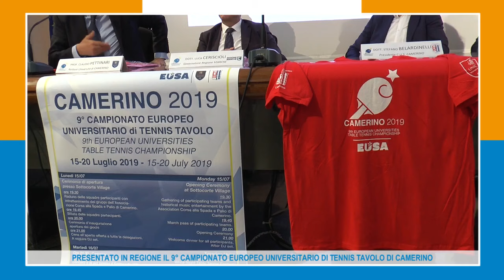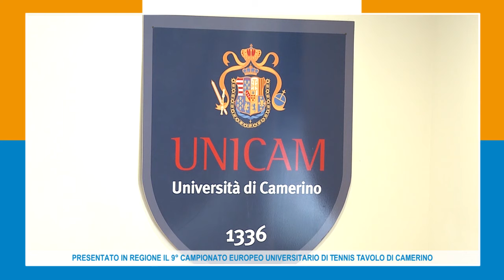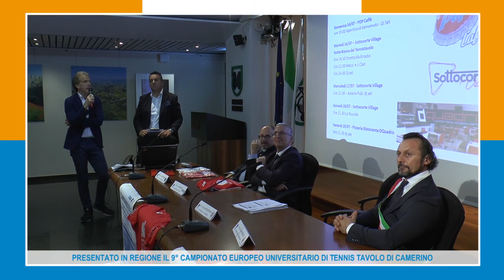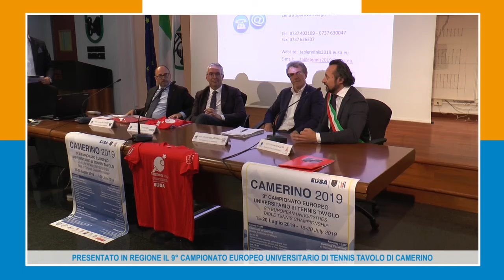PRESENTATO UN REGIONE IL 9° CAMPIONATO EUROPEO UNIVERSITARIO DI TENNIS TAVOLO DI CAMERINO 10-07-19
Dal 15 al 20 luglio si svolgerà il 9° Campionato Europeo Universitario di Tennis Tavolo organizzato dall’ UNICAM - Universita' degli Studi di Camerino e dal Cus Camerino.
L’evento è stato presentato presso la sede della Regione Marche, davanti alla quale ha fatto sosta un autobus del parco macchine Contram S.p.A. con l’immagine grafica dell’evento che ha trasportato gli oltre cinquanta studenti UNICAM presenti alla conferenza stampa che parteciperanno alla competizione internazionale.